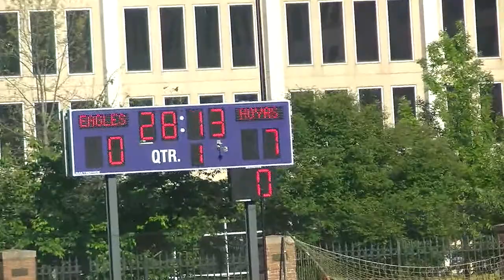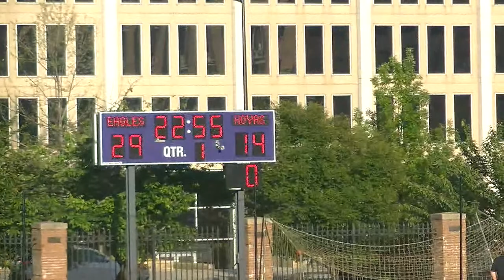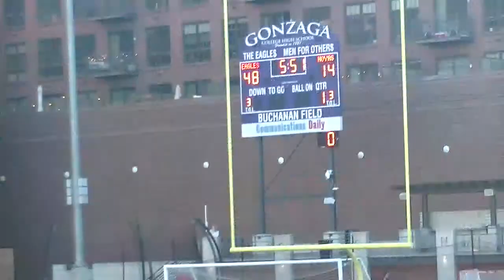Georgetown Prep Varsity Rugby vs Gonzaga 5-10-22